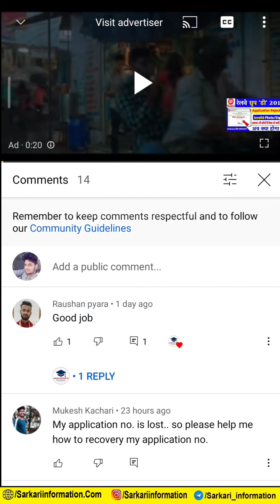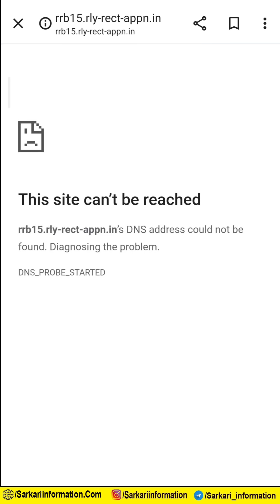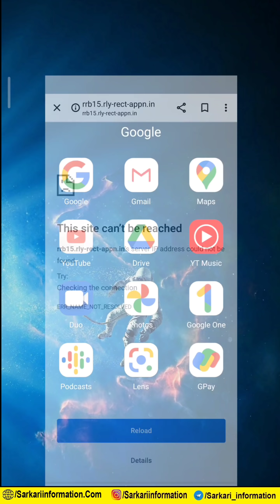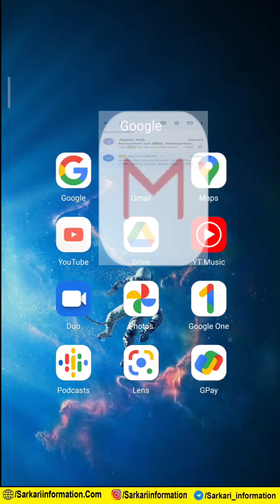RRC Group D Registration Number Kaise Nikale 2021:rrb group d ka registration number kaise pata kare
Content cover
1. railway Exam Cutoff 2020-21
2. rrb group d Cutoff 2021
3. rrb group d exam 2021
4. rrb group d exam date 2021
5. rrb group d exam expected cutoff 2021
6. rrb group d preparation
7. group d Cutoff 2021
8. group d exam date
9. rrb group d 2021
10. railway exams 1st phase cutoff 2021
11. group d exam date 2021
12. group d exam date 2021
13. group d exam date
14. rrb group d exam date 2021
15. piyush goyal railway ntpc
16. railway exam date 2021
17. RRB group d Admit Card
18. rrb group d exam date 2021
19. rrb group d exam date released
20. rrb group d cbt exam date
21. rrb group d exam kab hoga
22. group d ka exam kab hoga
23. railway group d ka exam kab hoga
24. rrb group d exam date for station master
25. RRB group d exam kab hoga
26. when will rrb group d exam will held
27. when RRB group d exam
28. exam date of rrb group d
29. rrb group d exam cbt1
30. rrc group d exam
31. normalisation concept
32.RRB group d exam new normalisation concept 2020
33. RRB group d admit card download 2021
34. very very important about RRB group d exam 2021
35. RRB group d Exam Admit card
36. how to download RRB group d Exam Admit card
37. about download of admit card RRB group d
38. very very important about RRB group d
rrb group d registration number kaise nikale,
rrb group d ka registration number kaise nikale 2021,
rrb group d ka registration number kaise nikale,
rrb group d 2019 ka registration number kaise nikale
rrc group d rejected form list 2019
rrc group d rejected form list 2021
rrc group d rejected form
rrc group d rejected form correction
rrc group d rejected form new update
rrc group d reasoning mock test
rrc group d rejected candidate
rrb registration number forgot
rrb group d login kaise kare
howtocheckrailwaygroupdregistrationnumber
rrb group d ka form kaise check kare
rrc group d ka registration number kaise pata kare